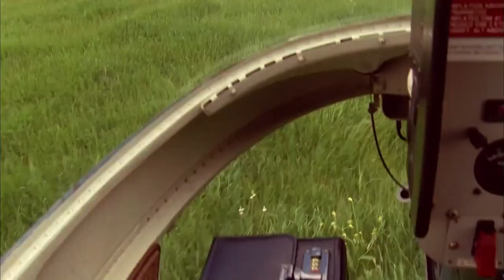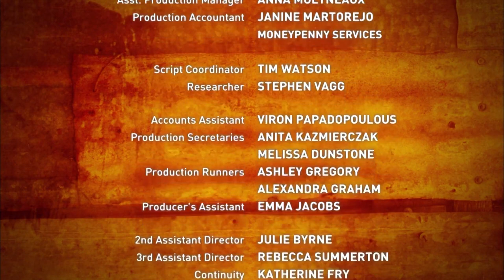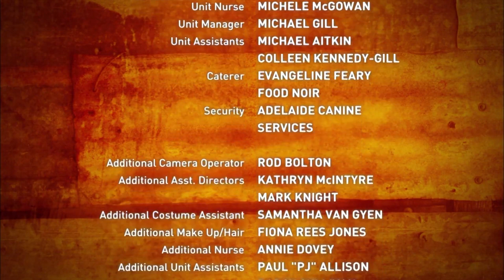McLeod's Daughters | Playing to Win | S01 EP16 | All Drama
Pushed by a neighbour’s untimely death, Harry is found trapped under a tractor whilst working.  Fearing the end, Harry continues to play one son off against the other and Tess learns a shocking secret from Liz.  Feathers are ruffled when Meg is left something in the will.